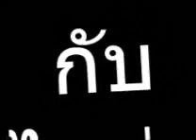เที่ยวตลาดนัด นครศรี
วิชาสังคม ครูมหา ทวี
โรงเรียนบ้านหมื่นฤาชัย วิชาสังคม การแต่งตัวของคนใต้ ผลไม้ ปลา